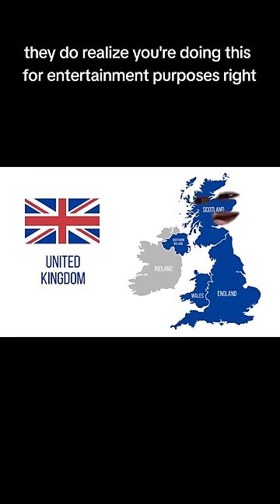Waffle House rules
hurricane inbound Cali be safe